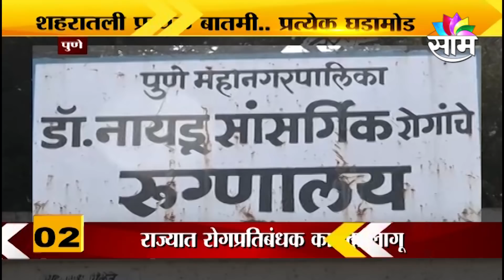महाराष्ट्रातील सुपरफास्ट बातम्यांचा वेगवान आढावा एका क्लिकवर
कोरोनाच्या पार्श्वभूमीवर ऑर्थर रोड कारागृहातल्या सर्दी, फ्ल्यूसारख्या तक्रारी

आदित्य ठाकरेंनीही आपला लंडन दौरा रद्द केला

मोबाईलवर कोरोनाची सूचना मराठीतच द्या अशी मागणी मनसेनं केलीय

राज्यात सध्या कोरोनाची दहशत पसरलीये...त्यामुळे सर्व स्थरातून आता काळजी घेतली जातेय